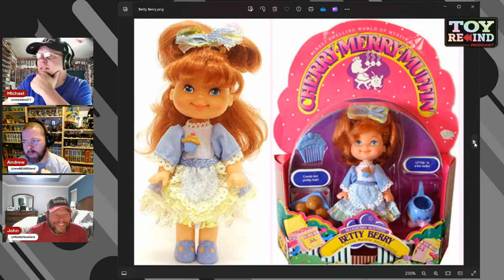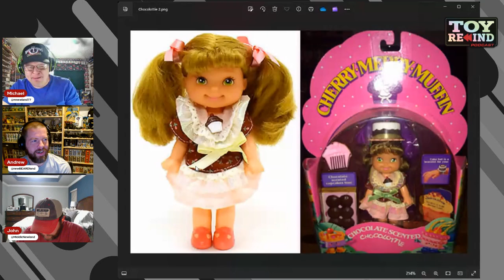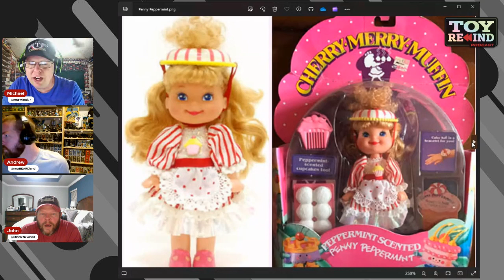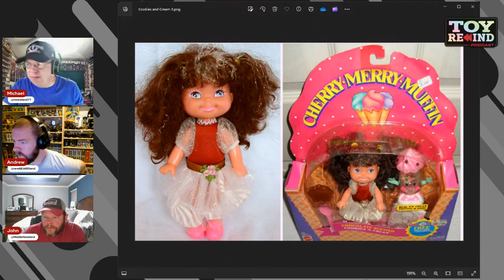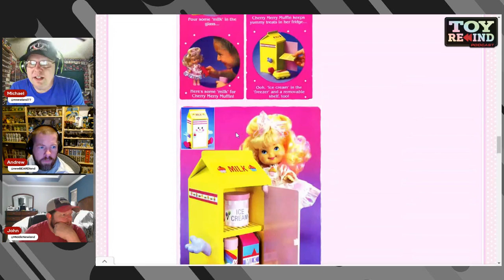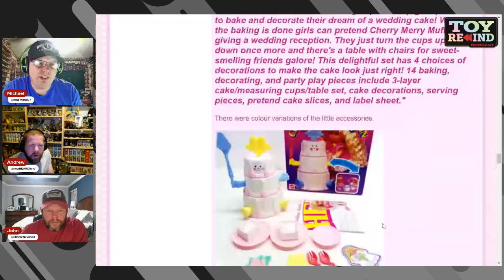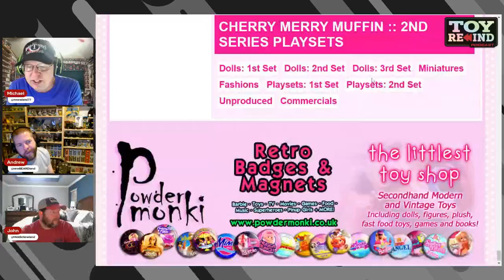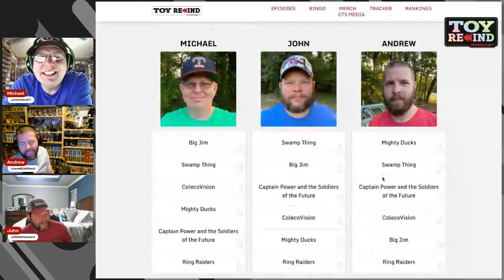Episode 139: Cherry Merry Muffin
In the late 80's Scratch-n-sniff and Strawberry Shortcake was all the rage, so why wouldn't Mattel jump on that train with their own Cherry Merry Muffin doll line. These dolls are adorable fantasy food characters with yummy scents and transformable accessories.